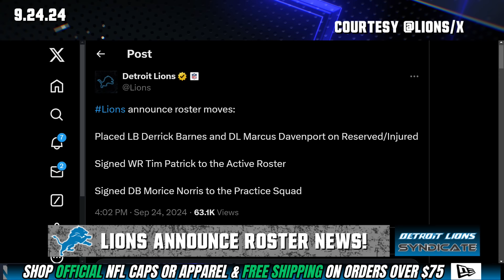BREAKING NEWS: Detroit Lions Place Derrick Barnes On IR & SIGN Tim Patrick To The 53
🚨 BREAKING NEWS 🚨: The Detroit Lions have placed Derrick Barnes on IR and signed Tim Patrick to the 53-man roster! 🦁🏈

In this video, we dive deep into the latest roster moves by the Detroit Lions. With Derrick Barnes heading to the injured reserve, what does this mean for the team's defense? And how will Tim Patrick's addition impact the Lions' offensive strategy? Join us as we analyze these crucial changes and what fans can expect moving forward.